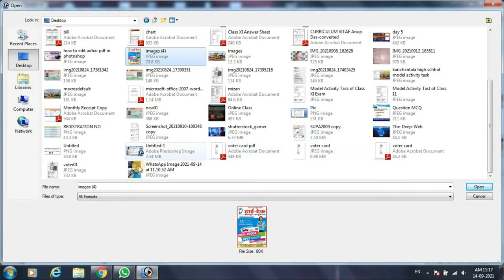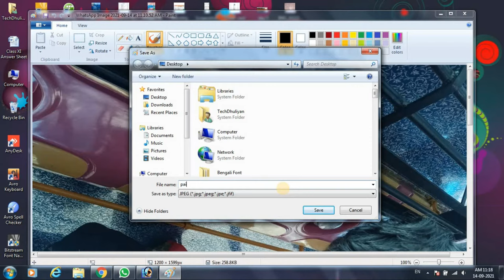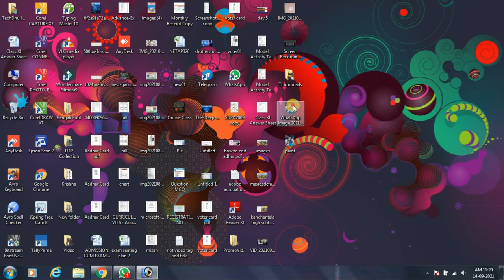How To Open Whatsapp Download Photo in Photoshop | Whatsapp Download Photo Not Open in Photoshop 7.0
Dear Student We are discuss in this video How To Open Whatsapp Download Photo in Photoshop | Whatsapp Download Photo Not Open in Adobe Photoshop 7.0

Our Popular Playlist Link:
📹 Online Live Computer Class:

Your Query:
Could not complete your request because of a problem parsing the jpg data
adobe photoshop me photo open nahi ho raha hai
photoshop image open problem
adobe photoshop 7.0 me photo open kaise kare
whatsapp download image not opening